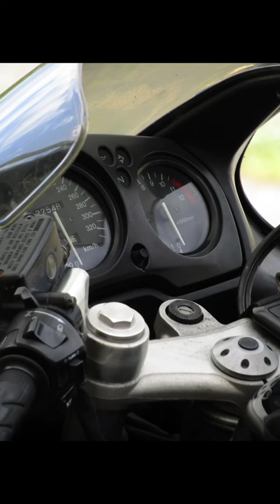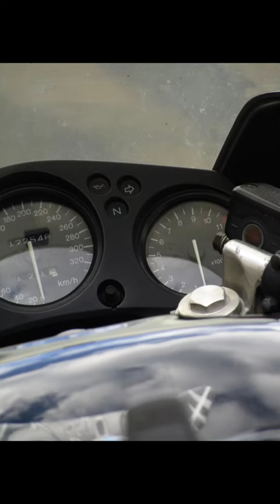Honda CBR 1100 XX